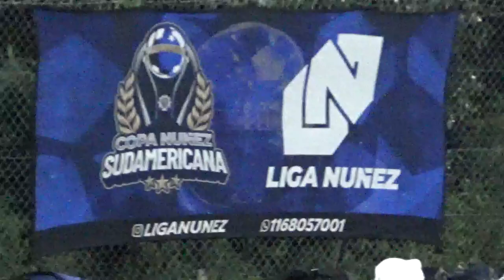GRECIA VS JOGO BONITO - LigaNuñez - S16 - 27/08/23